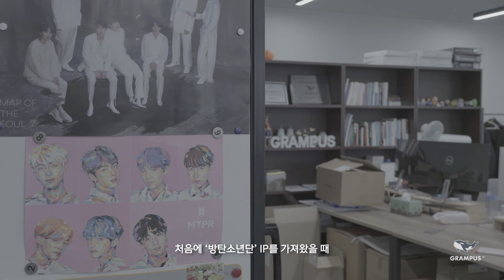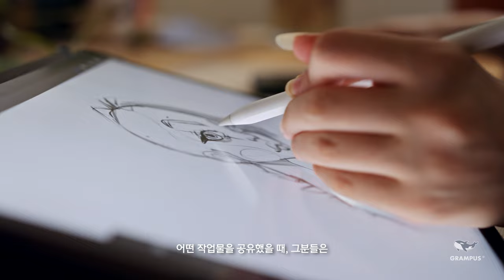[INSIDE:GRAMPUS°] #6 PROJECT B 아트디렉터 - 쿠마 편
그램퍼스의 신작인 PROJECT B의 아트디렉터는 어떤 업무를 하고 있을까요?

글로벌 시장에 새로운 요리 게임으로 도전하는 PROJECT B, 캐주얼 게임을 좋아하는 많은 유저 분들과 함께 호흡하는 게임을 개발 중에 있습니다.
자율성이 보장된 그램퍼스, 팀원 분들과의 커뮤니케이션을 중시하는 환경 속에서 성장하고 있는 그램퍼스 안으로 당신을 초대합니다.
그램퍼스 스튜디오의 아트파트에 관심이 많으시다면 이 영상을 놓치지 마세요!

그램퍼스는 전 직군 채용 중에 있사오니 많은 관심 부탁 드립니다.